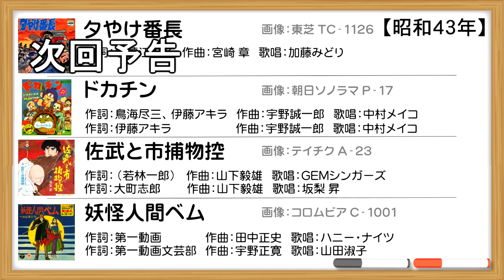【佐武と市 捕物控】じわり存在感を増し始めるレコード会社【昭和アニメソング史（41）】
エクスクルーシブ昭和アニメソング史。
今回の講義企画は、アニメソングの歴史を扱います。